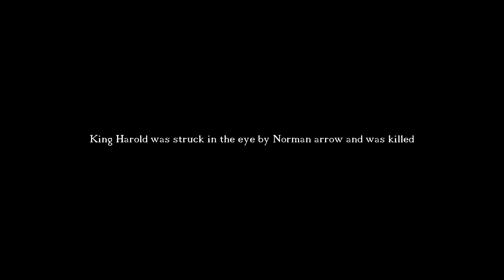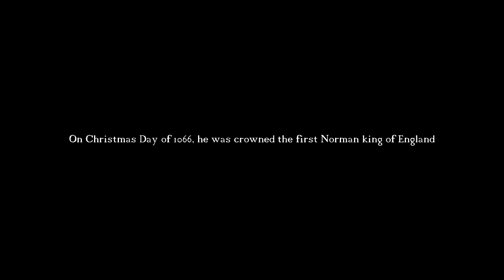Battle of Hastings 1066 AD | Normans V Anglo-Saxons | Total War Saga: Thrones of Britannia cinematic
The Battle of Hastings was fought on 14 October 1066 between the Norman-French army of William, the Duke of Normandy, and an English army under the Anglo-Saxon King Harold Godwinson, beginning the Norman conquest of England
"Please note this is an unofficial video and is not endorsed by SEGA or the Creative Assembly in any way. For more information on Total War, please